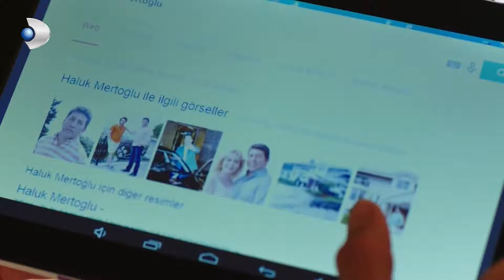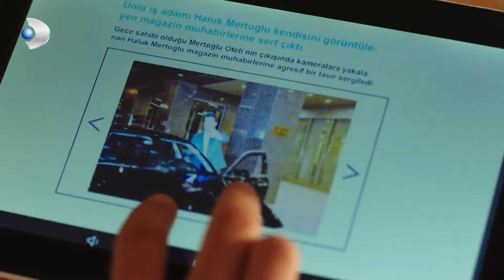الفتيات مسافرات اسطنبول بنات الشمس الجزء 1